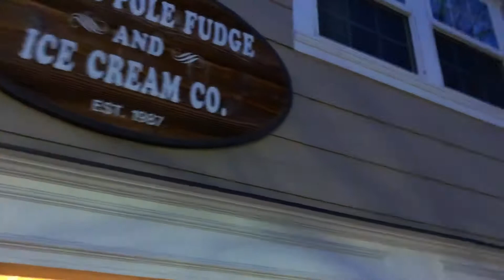The Village Big Bear Lake full tour. North Pole in California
This video shot at the very end of December, after Christmas. The Village is a small entertainment district in the Big Bear community. This is where you go to get some food and get some shopping done, since its truly feel like you went to North Pole.

The best time to go in my opinion is after Christmas or right after New Year. Even though I yet to experience, if you wanna have a different kind of experience, summer time in the lake also very good I hear.